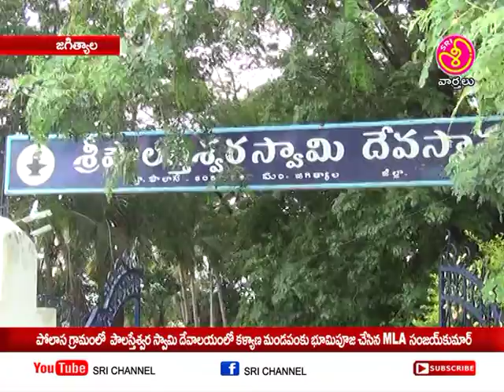పొలాస శ్రీ పౌలస్తీశ్వర ఆలయ కల్యాణ మండప నిర్మాణం కై భూమి పూజ చేసిన MLA|| Sri Chennel News